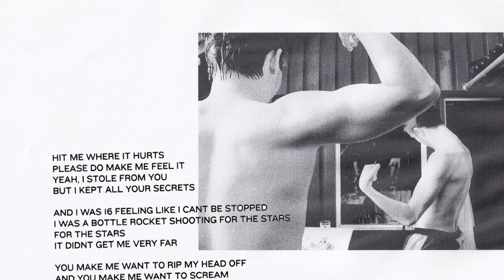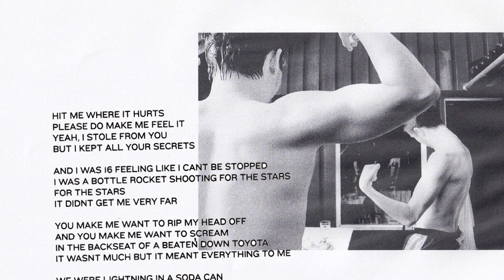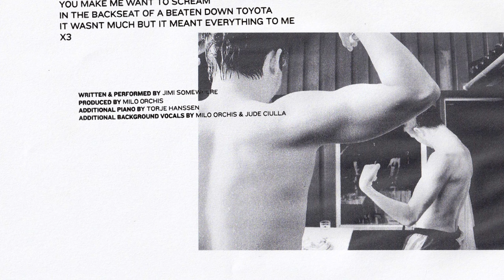JIMI SOMEWHERE - BOTTLE ROCKET (as featured in Anyone But You)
The first single from my debut album "Nothing Gold Can Stay".

Produced by Milo Orchis
Additional piano by Torje Hanssen
Additional background vocals by Milo Orchis & Jude Ciulla